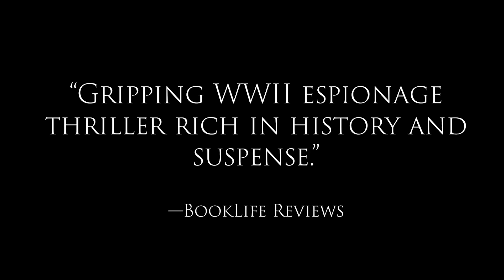Trust No One Trailer #2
Here are some reviews for the new Conor Thorn novel.